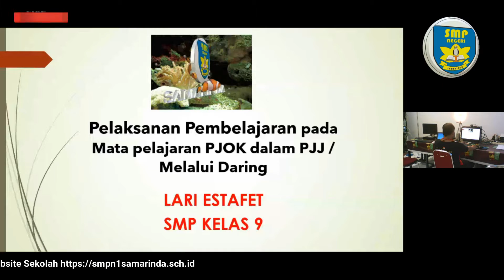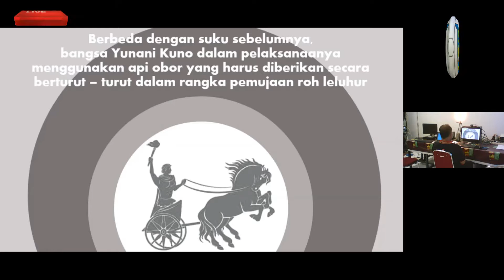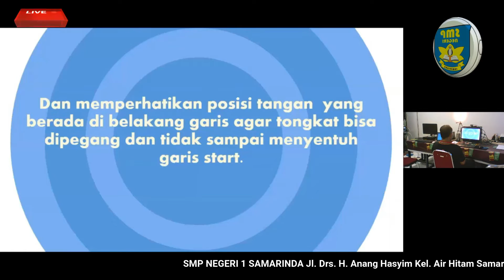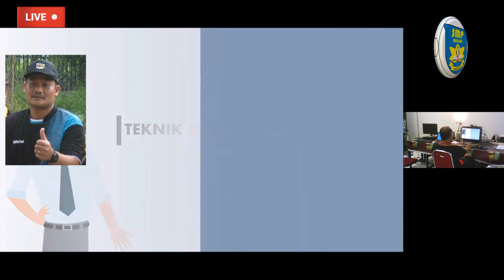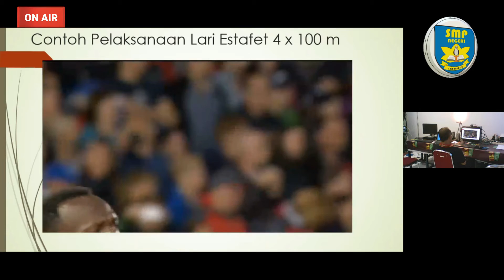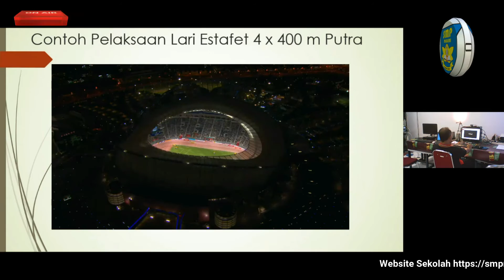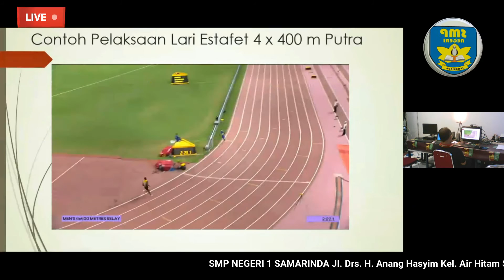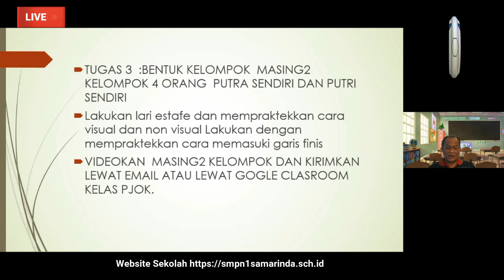LARI ESTAFET- PJOK KELAS 9- MINGGU 4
Oleh : Dwi Sudiyono, M.Pd

WEB sekolah : smpn1samarinda.sch.id
Penanggung jawab : Dr. H. Mulyadi, M.Pd (Kepala sekolah)